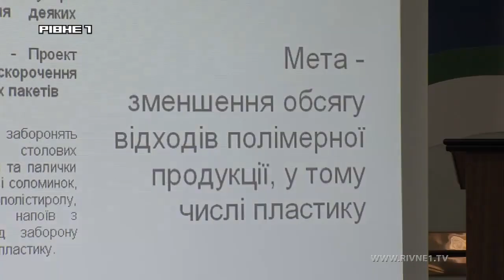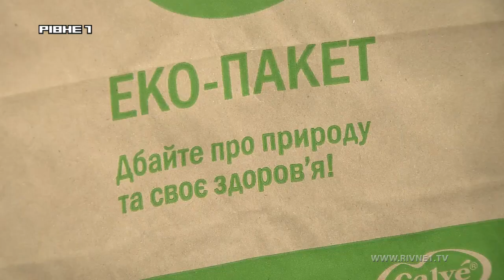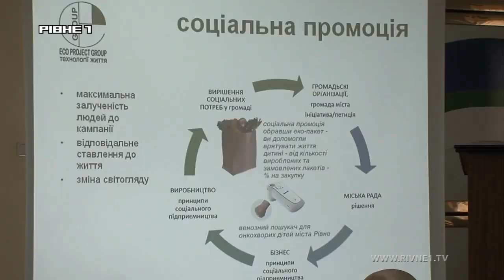Папір замість поліетилену: у Рівному пропонують зміни в магазинах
Життя без поліетиленових пакетиків можливе. Принаймні саме у цьому переконують рівнян та представників бізнесу місцеві екологи. Ідею замінити всім звичні поліетиленові пакетики на екологічні підтримала і міська влада, щоправда лише попередньо. А поки чекають кроків конкретних, вже пропонують місцевому бізнесу не лише берегти природу, а й долучитися до насправді доброї справи.